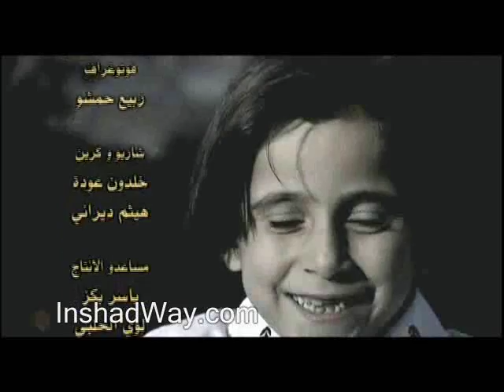فيديو كليب انظر من حولكدقة عالية nasheed .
nasheed فيديو كليب انظر من حولكدقة عالية